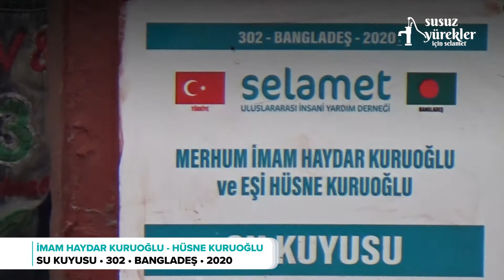Merhum İmam Haydar Kuruoğlu ve Eşi Hüsne Kuruoğlu Su Kuyusu